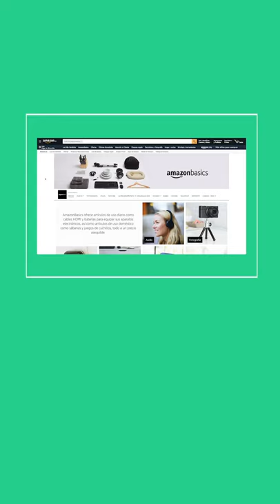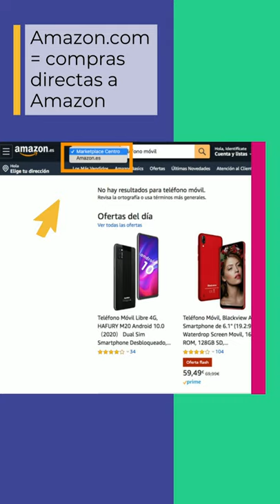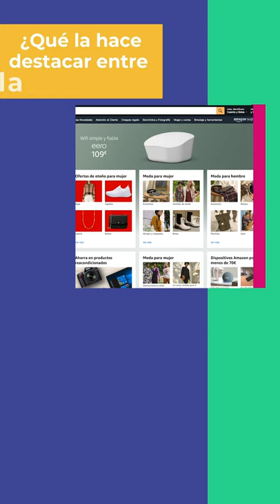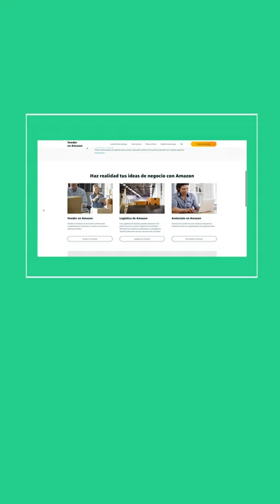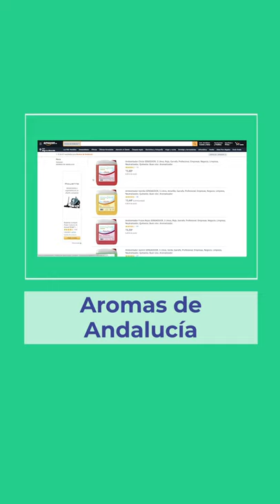Recurso 26 | Crea tu propia tienda online en Amazon